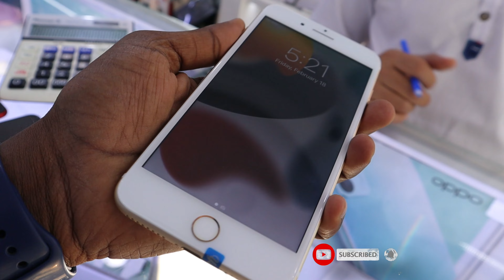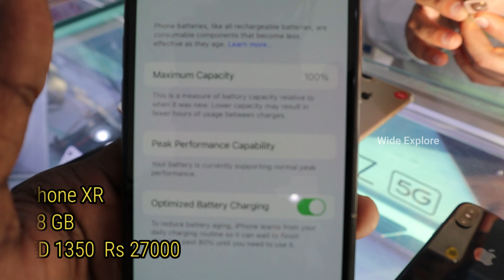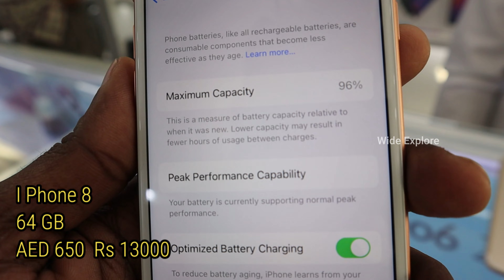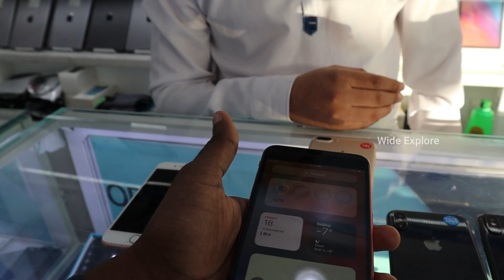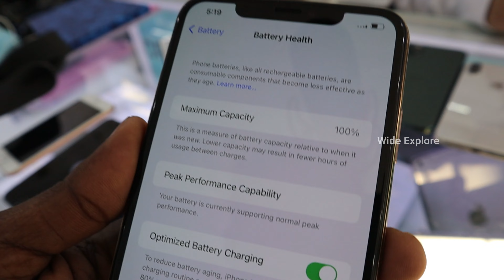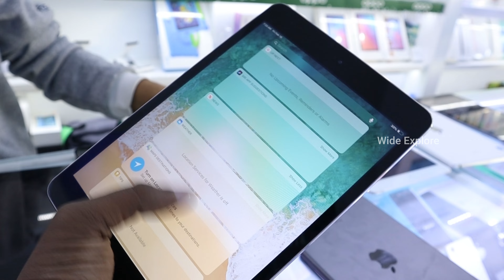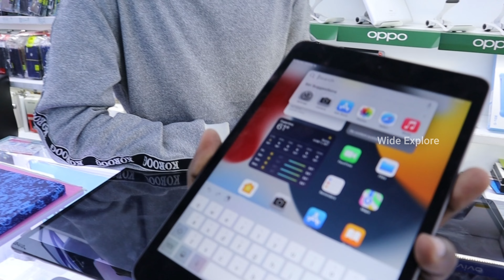ഇത്രയും വിലക്കുറവിൽ ആപ്പിൾ ഫോൺ | SECOND HAND IPHONE | USED MOBILE MARKET | Ep 25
Hi Friends